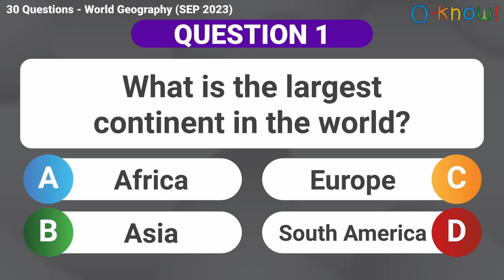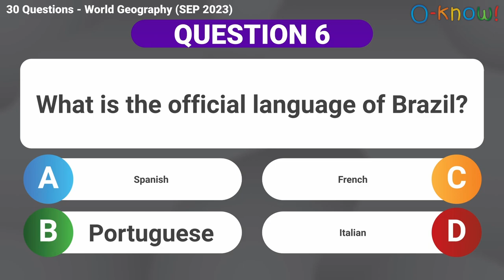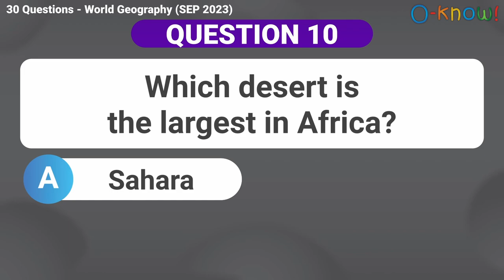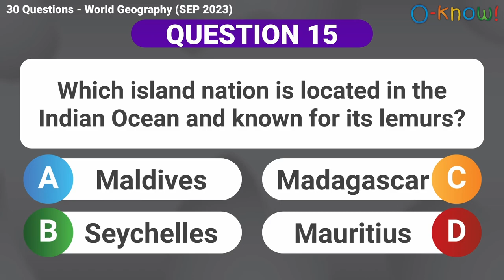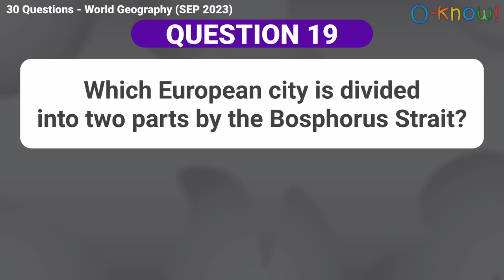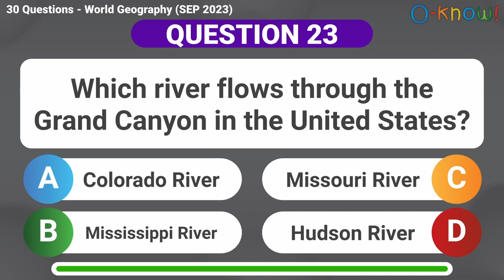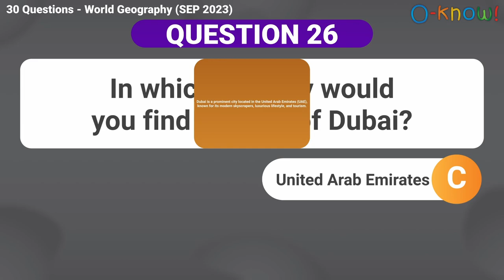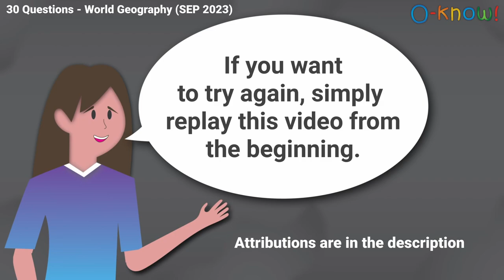30 Questions Quiz - World Geography (SEP 2023)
Hello there! In this video you will be given 30 questions about the Geography of the World.
Let's see if you can answer them all correctly.